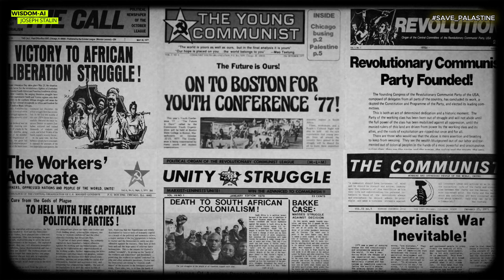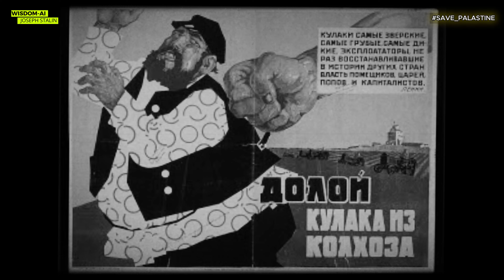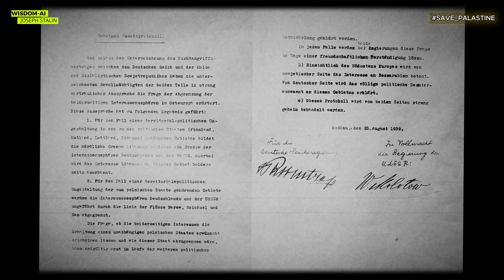Joseph Stalin : The Rise and Rule of the Soviet Leader | USSR Documentary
Dive into the compelling and controversial life of Joseph Stalin, the Soviet leader who reshaped the USSR and left an indelible mark on world history. This 5-minute documentary explores Stalin’s rise to power, his leadership during World War II, and the far-reaching impact of his policies on the Soviet Union and beyond.

From the Great Purge to his role in shaping the Cold War, this video uncovers shocking facts and lesser-known details about Stalin’s rule. Learn how Stalin’s leadership influenced the course of the Soviet Union during and after WWII, solidifying his place as one of the most powerful—and feared—leaders of the 20th century.

Whether you're fascinated by the history of the USSR, the dynamics of World War II, or the stories of influential communist leaders, this video provides valuable insights into the life and legacy of Joseph Stalin.